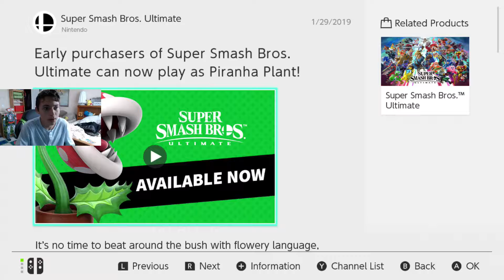*NEW* Super Smash Bros Piranha Plant